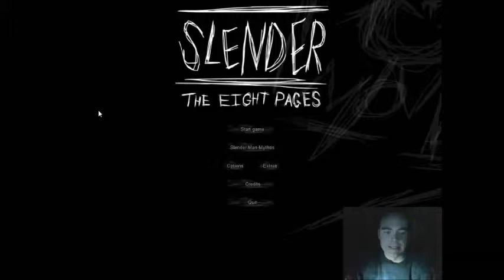Let's play: SLENDER the eight pages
This is a review of the game: Slender - the eight pages. Jumpscares ahead!